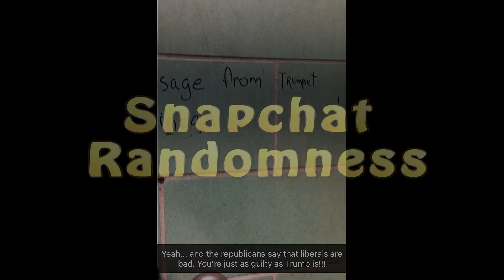Snapchat Randomness (Episode #33)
SNAPCHAT US AT
“DarkFortressPic”

Snapchat is an image messaging and multimedia mobile application created by Evan Spiegel, Bobby Murphy, and Reggie Brown. The application lets you easily talk with friends, view “Live Stories”, and explore news. Life's more fun when you live in the moment! However, for award- winning filmmaker, Michael G. Petersen it’s all about the randomness!

Want to Snap with the man himself? Type in the name “DarkFortressPic” in the Snapchat search engine and send a random video to Michael himself! He always loves hearing from his fans!

COPYRIGHTED DARK FORTRESS PICTURES LLC 2018